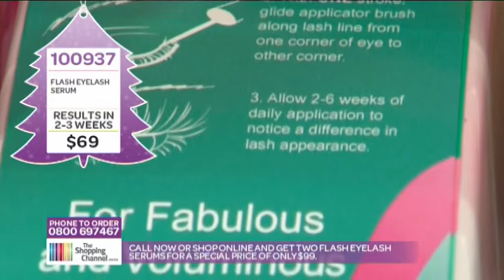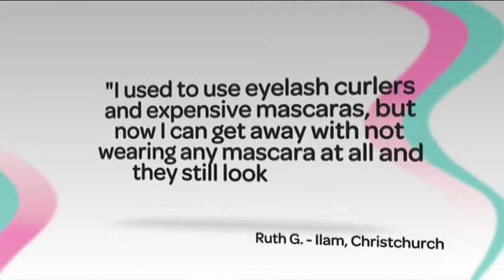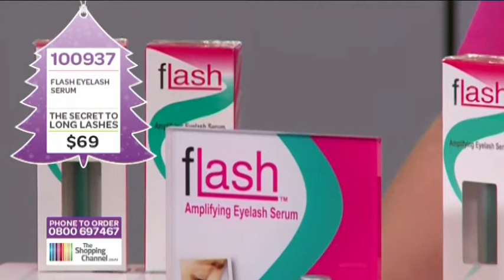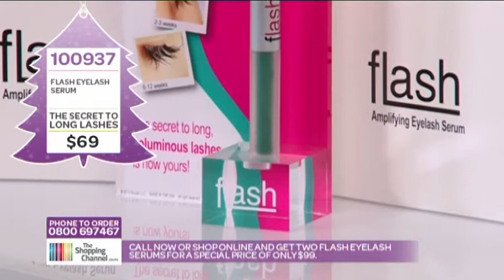Flash Lash at The Shopping Channel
Now you too can have long, sexy eyelashes! Applied daily, this unique purified eyelash serum works by fortifying and conditioning the lash follicles -- giving you the long, beautiful lashes you've always dreamed of. Ditch the messy glues and fake lashes and stock up on fLash. Each tube lasts three months but the results will show twice as long. fLash can also be used to enhance thinning or patchy brows. Buy two tubes now and save $30.